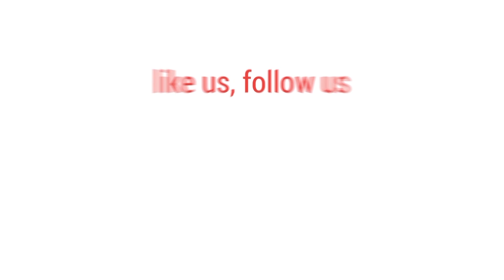প্রাণ জুড়ানো শরবতে মহব্বত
তীব্র গরমে মেটাবে তৃষ্ণা। জুড়িয়ে যাবে প্রাণ। এমনি এক পানীয় শরবতে মহব্বত। জেনে রাখুন এর প্রস্তুত প্রণালি।